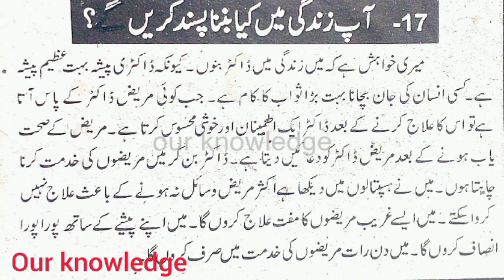10 line essay my aim in life in urdu/My Life Goals Essay in Urdu | 10 Lines to Inspire/our knowledge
In this video, I share my life goals essay in Urdu, focusing on 10 inspiring lines that define my aim in life. Join me as I delve into my aspirations, dreams, and the path I envision for myself. Whether you seek motivation for setting your own life goals or simply enjoy Urdu essays, this video is sure to resonate with you. Let's explore the power of intention and the importance of having a clear direction in life. Watch now to be inspired and motivated to pursue your own life goals in Urdu!